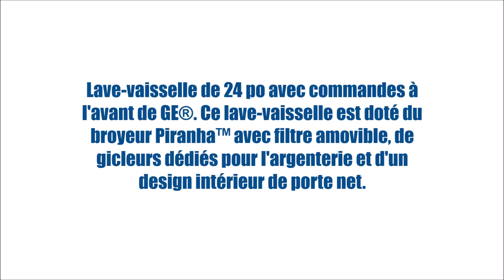GDF510PGJWW (Lave-vaisselle - Commandes frontales)| BonPrix Électroménagers | Montréal - Laval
Lave-vaisselle de 24 po avec commandes à l'avant de GE®. Ce lave-vaisselle est doté du broyeur Piranha™ avec filtre amovible, de gicleurs dédiés pour l'argenterie et d'un design intérieur de porte net.

MONTRÉAL:
1601 Rue Dickson
Montréal, QC
H1N 3T4

LAVAL:
1171 Desserte Nord Autoroute 440
Laval, QC
H7L 3W3

QUÉBEC:
3095 Boulevard Wilfrid-Hamel #104
Québec, QC
G1P 4C6